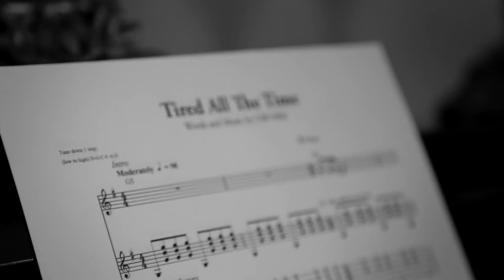Cliff Hillis- Tired All The Time official video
The new video for Cliff Hillis' "Tired All The Time" from the Life Gets Strange EP. Directed & edited by Rob Waters/W Films, featuring Morgan Shank plus a cameo from WXPN's Dan Reed!